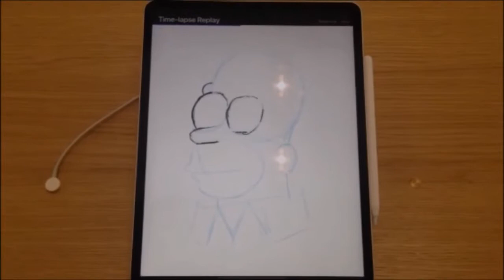Homer Simpson Procreate Demo